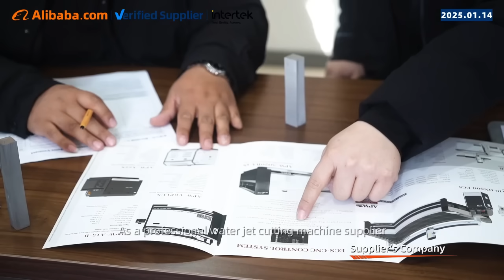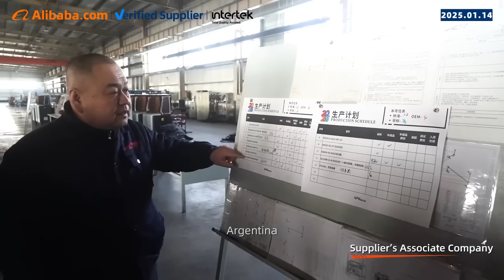the biggest water jet cutter factory of china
APW is the biggest water jet cutter factory of china, more